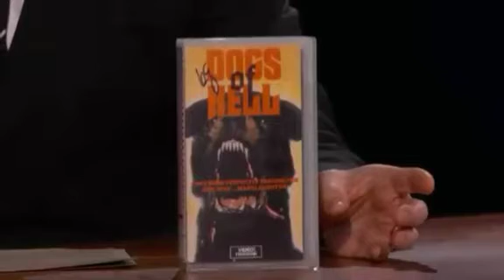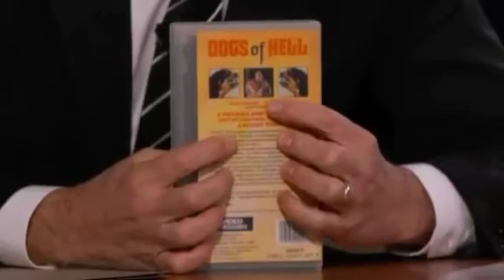Quentin Tarantino Talks About NC Filmmaker Earl Owensby